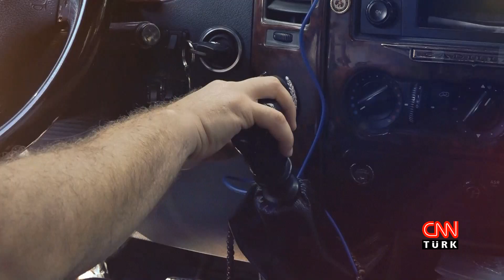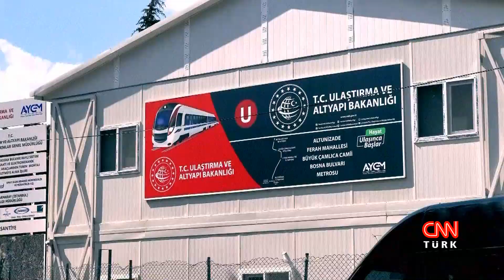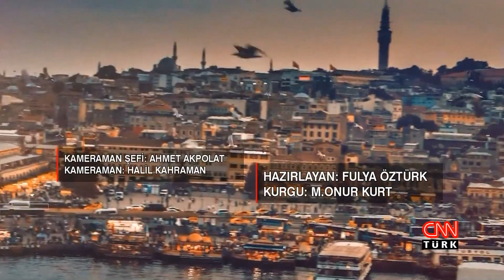BAKAN ŞOV MU YAPTI? İBB BAŞKANI MI OLMAK İSTİYOR? FULYA ÖZTÜRK ULAŞTIRMA BAKANIYLA TOPLU TAŞIMADA!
GEÇENLERDE TEK BAŞINA MARMARAY'DA GÖRÜNTÜLENDİ,, SOSYAL MEDYANIN GÜNDEMİNE OTURDU...CNN TÜRK EKİBİNDEN FULYA ÖZTÜRK ULAŞTIRMA BAKANI ADİL KARAİSMAİLOĞLU'NA O ANLARI SORDU... BAKANLA RÖPORTAJI TOPLU TAŞIMADA YAPTI... BAKAN CNN TÜRK EKİBİYLE MARMARAY'A ,, MİNİBÜSE BİNDİ...VATANDAŞIN GÜNDEMİ EKONOMİYDİ,,, PEKİ O SEYAHATTE NELER YAŞANDI... İŞTE FULYA ÖZTÜRK AHMET AKPOLAT VE HALİL KAHRAMANIN KAYIT TUTTUGU O ANLAR